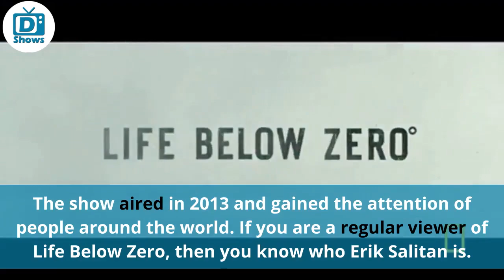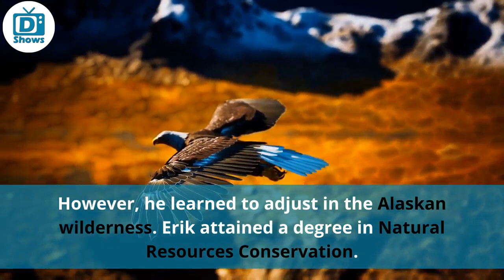Why did Erik Salitan leave Life Below Zero? His Wife Martha & Net Worth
Erik Salitan is one of the youngest cast members of the National Geographic’s reality series Life Below Zero. He left the show in 2016. What happened to him? Find out.

In this video:
What Happened to Erik Salitan? | 0:38
What Is Erik Salitan Doing Now? | 01:48
What is the Net Worth of Erik Salitan? | 02:48